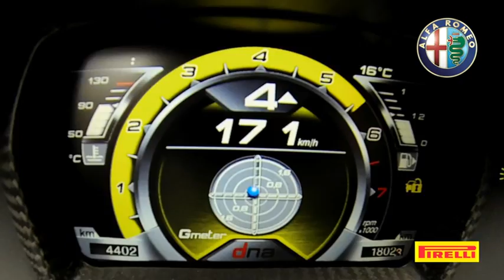Alfa Romeo 4C rodando en Nürburgring | Auto10.com